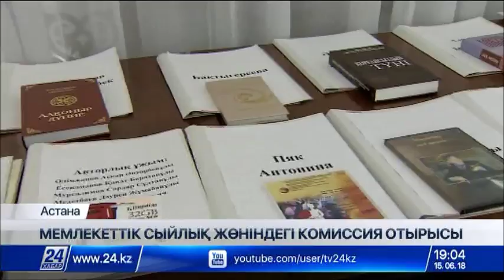Әдебиет пен өнер саласындағы мемлекеттік сыйлықтарды беру жөніндегі комиссияның отырысы өтті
Астанада Қазақстан Республикасының Әдебиет пен өнер саласындағы мемлекеттік сыйлықтарын беру жөніндегі комиссияның алғашқы отырысы өтті.

Жиынға жетекшілік еткен еліміздің мемлекеттік хатшысы Гүлшара Әбдіқалықова сыйлыққа лайық шығармада отаншылдық идея көрініс табуы керек екенін атап өтті. Айта кетейік, үздік шығармаларды 53 адамнан тұратын арнайы комиссия іріктейді. Олар мемлекеттік сыйлыққа үміткерлерді жасырын дауыс беру арқылы анықтайды. Ал жеңімпаздардың есімі жыл соңында белгілі болады.